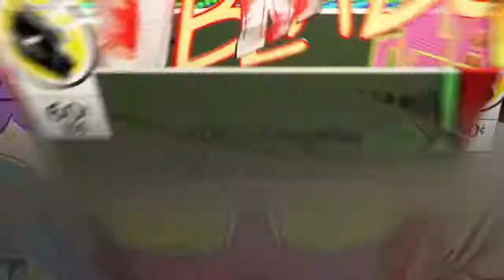43-0! Not bad sniping...